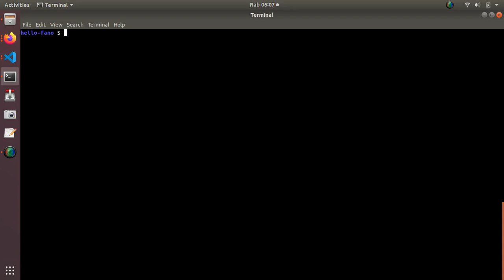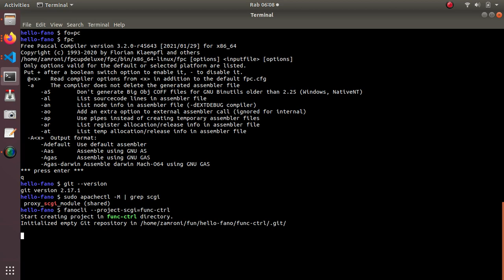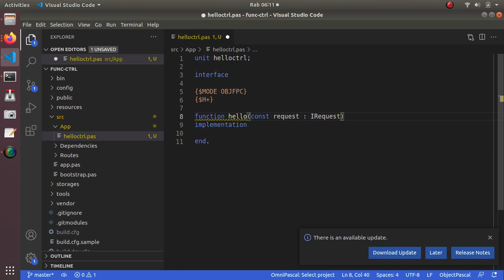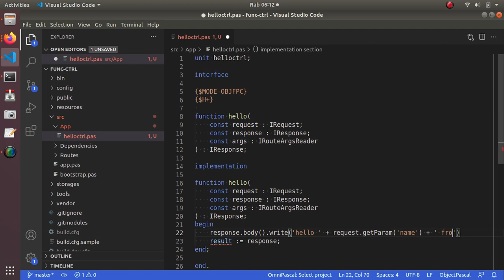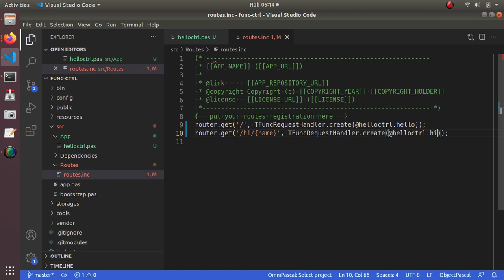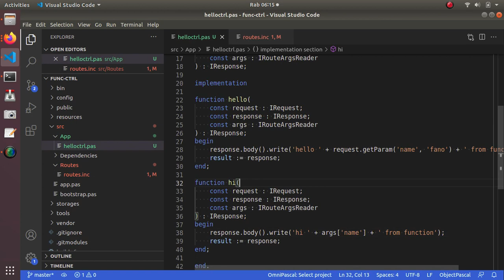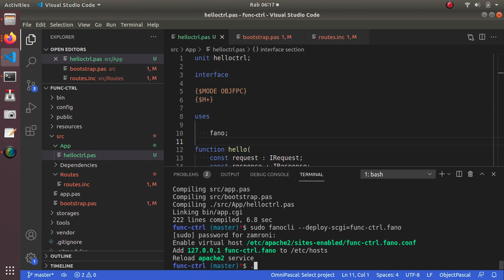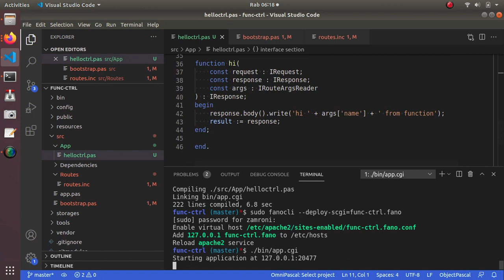Use function as controller in Fano Framework web application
Tutorial how to use ordinary Pascal function as controller in Fano Framework with help of TFuncRequestHandler class.